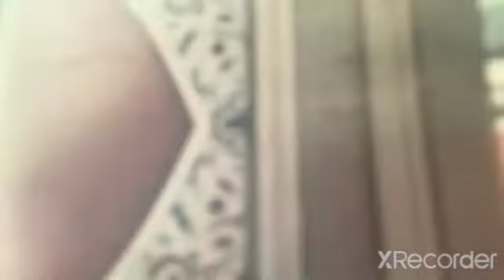NIFSU SHA'BAN SPECIAL PRAYER @ MITV ALAUSA HEADQUARTERS.